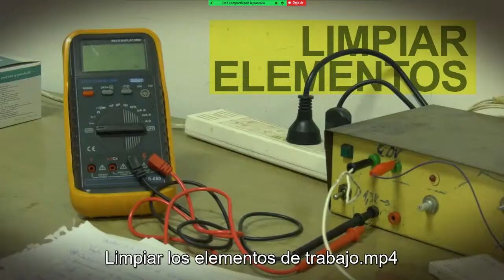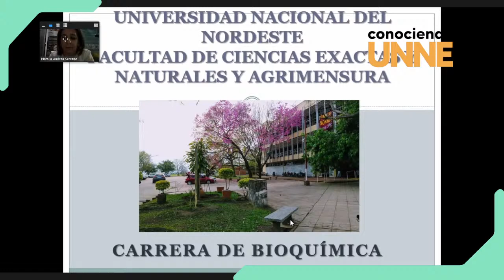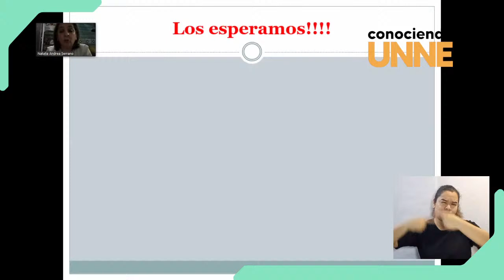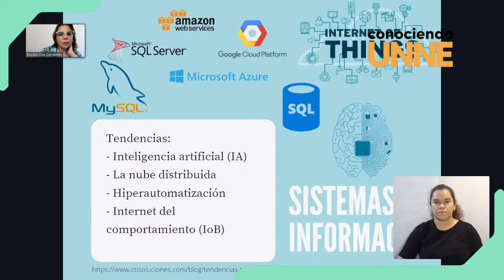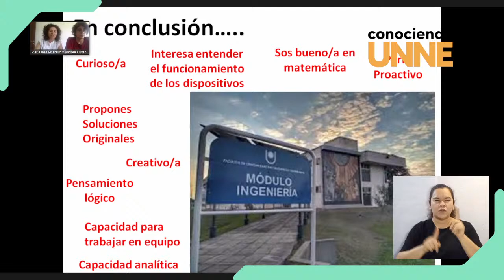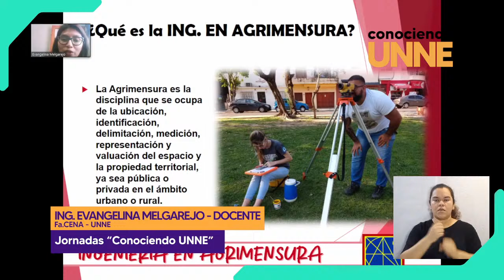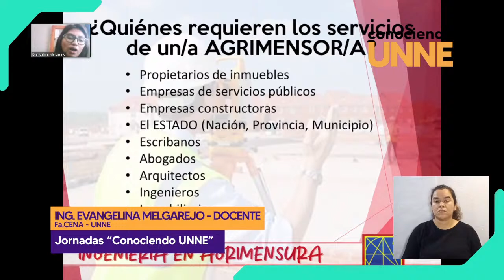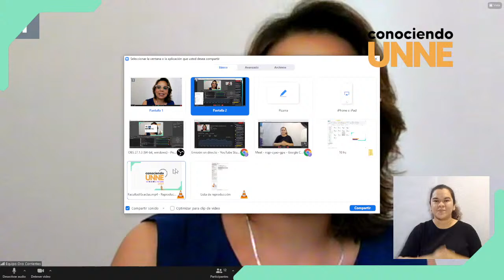Conociendo UNNE - Facultad de Cs. Exactas, Naturales y Agrimensura